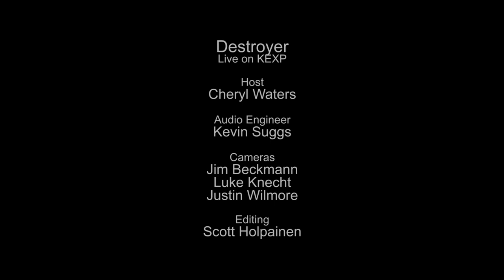Destroyer - Hell (Live on KEXP)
presents Destroyer performing "Hell" live in the KEXP studio. Recorded October 16, 2015.

Host: Cheryl Waters
Audio Engineer: Kevin Suggs
Cameras: Jim Beckmann, Luke Knecht & Justin Wilmore
Editor: Scott Holpainen